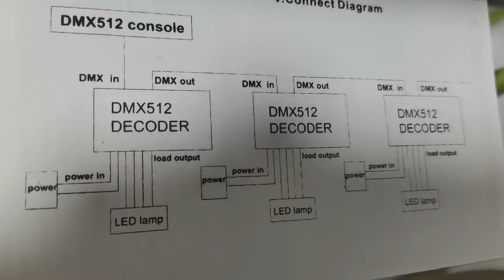LEDER rgb led strip control OEM manufacturers China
China LEDER illumination

led strip control，led strip controller，pi led strip control，led strip control box，led strip controller wifi
cheap control led strip，led strip controller app，led strip control，remote control for led strip lights
smd 5050 remote control led strip lights，led strip control battery，d1 mini led strip contro
rgb led strip control，led strip brightness control，esp8266 led strip control，led strip control
led strip control 3v，led strip lights rgb control box，control 4 led strip，3 control led strip
remote control colour changing led strip lights，led strip control 3 pin connector
home control led strip dimmen，led strip remote control box，led strip control 0-10v
3 rgb led strip controller，remote control led strip lights，led strip dmx control
led strip motion control，led strip dimmer control，esp32 led strip control，best rgb led strip controller
best led strip controller，led strip control 3 volt，3 pin led strip controller，led strip control app
led strip control kitchen，led strip control ，4 zone led strip controller，music led strip control
led strip control 3000k，led strip control 3528 vs 5050，4 pin led strip controller
rgb led strip remote control，led strip control 30cm，led strip control 001，5m led strip light with remote control
led strip uses，light rgb led strip 4-zone controller，led strip control 3528，control 12v led strip
led strip control kitchen lighting，led strip control 0.5，led strip control 0805 smd，led strip control 0.5 m
control led strip with esp8266，led strip controller 12v，led strip controller 24v
control 12v rgb led strip，led strip lights mobile control，led strip control 3d model
rgbw controller 2 led strip，led strip control 3m，led strip brightness control，led strip color control
addressable led strip music controller，control rgb led strip ，home control led strip
bluetooth led strip control ，remote control outdoor led strip lights，control rgb led strip ，led strip control
zone control led strip，led strip control 0.5w，led strip control yellow
led strip control 0805，led strip control 0402，led strip control 0603，led strip controller usb
rgb led strip usb controller，led strip lights voice control，led strip types explained，best led strip music controller，led strip light mini controller，rgb led light strip motherboard control
led strip lights remote control，z wave led strip light controller，rgb led magnetic strip with/ remote control，led light strip remote control instructions，status 3 metre wifi led strip with/r control
voice control led strip lights，led strip voice control，led strip lights control with phone，led lights strip with control
led strip lights with remote control，led strip control y connector，z led strip controller，z wave led strip controller，led strip controller hlc 502-z，led strip control 0.1
1m led strip with remote control，2m led strip light with remote control
led strip control yellow light，led strip music controller x2，remote control led strip lights screwfix
led strip controller music，led strip light multi controller，led strip lights remote control manual
usb led strip control，control individual led on strip，led strip lighting ideas
led strip remote control，led strip remote control receiver，led strip remote control infrared，led strip remote control price，led strip smartphone control
control addressable led strip，control led strip lights，led strip control kit